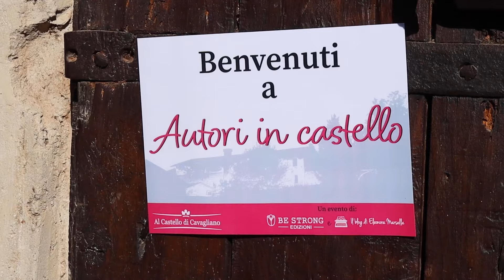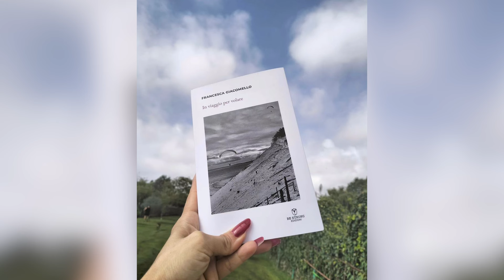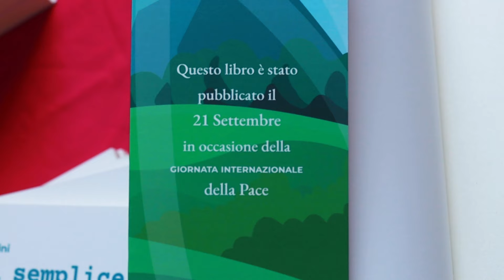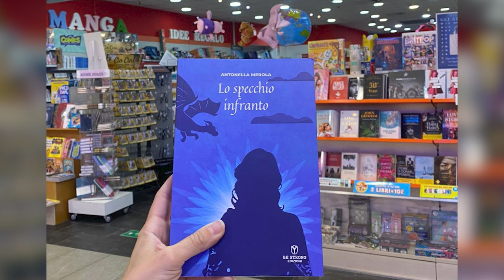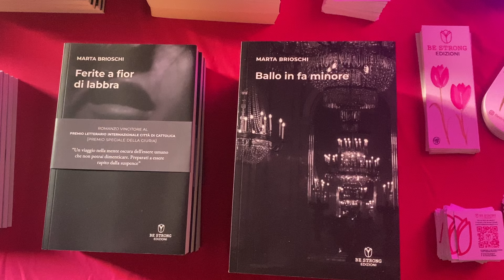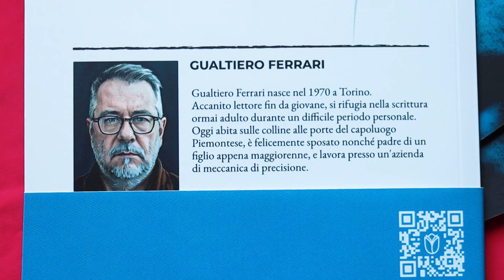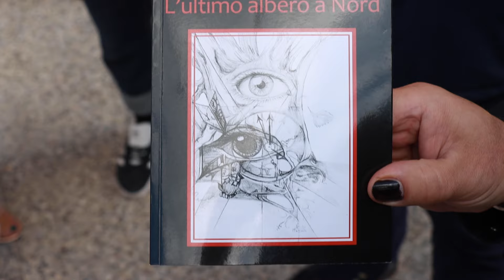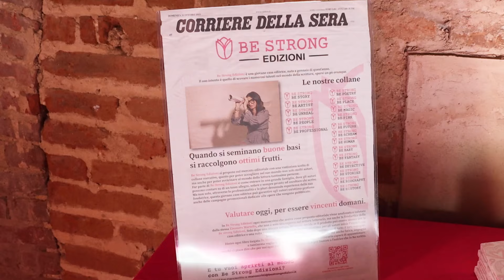AUTORI IN CASTELLO - BE STRONG EDIZIONI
Puntata tutta dedicata alla letteratura 📕
Dalla bellissima cornice del Castello di Cavagliano Be Strong Edizioni e Il Blog di Eleonora Marsella presenteranno alcuni scrittori e gli ultimi libri.